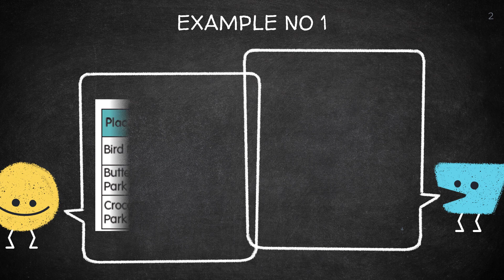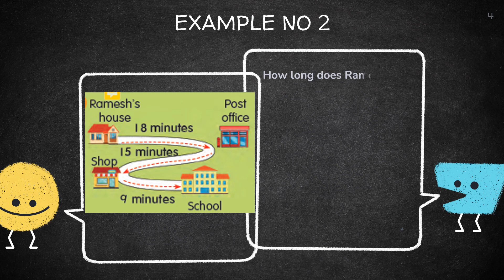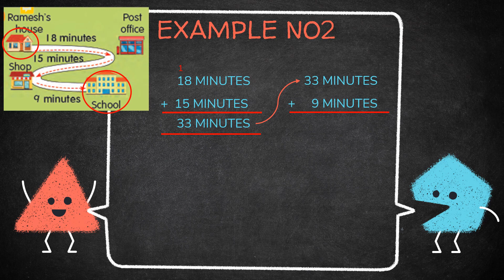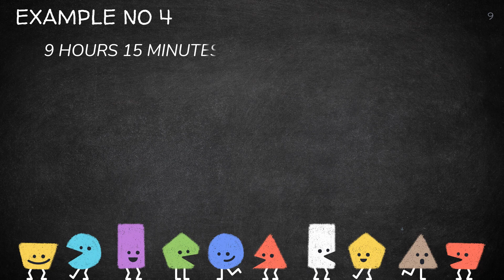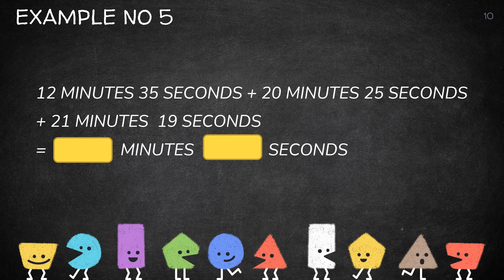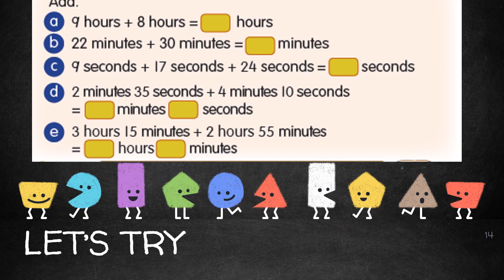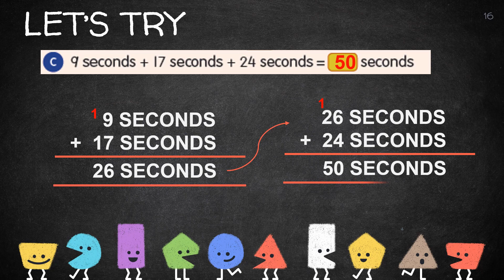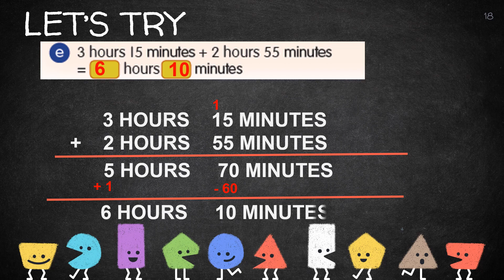mathematics year 3- TIME- ADITION OF TIME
📕 Day:   TUESDAY
📗 Date: 13/7/2021
📘 Subject: Mathematic year 3
📒 Topic: TIME-RELATIONSHIP IN TIME

3.  Refer your textbook part 2 page 34-35 (ADDITION OF TIME)
5. leave your name at the comment sections
6. Answer your activity book page -96-97 (ACTIVITY 1 AND 2) ADDITION OF TIME
6. Snap your answers and send to my personal WhatsApp

MARK ✅ ON YOUR NAME IF YOU DONE :

1  BENEDICK ANAK JOHN NEDEK
2  MARIA ANGEL ANAK BARTHOLOMEW DAYAN
3  ESTHER VANEZSA ANAK MATHEW TOM
4  ANNA NATASHA ANAK BENNADIEK ROMMEO
5  AARA DENESZA SIDRA BINTI MUHAMAD SYAFIQ EKHWAN
6  NUR FAZZURAISYA BINTI MOHD ASRI
7  DAPHNEY ROYSTON
8  ANNA JASMIN ANAK GIPAN
9  DAYLE WILTHER NICKAN ANAK TONNY WILDER
10  CARINA HENESSY ANAK RICHARD DAWITT
11  CORYNNA CLARYSSA ANAK BATEN
12  AGUSTRIA PRINCEZ SWETY ANAK RUTHY AGAIN TOBER
13  KAYLINA SHELLA ANAK KENNY
14  CHERYL AMBER BONG
15  AGUSTINE VYNARD ANAK DASMOND

🗂 terima kasih atas keprihatinan ibubapa/ penjaga membantu pembelajaran ank2,Terima kasih